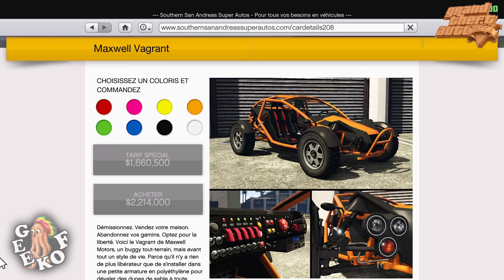DLC BRAQUAGE CASINO / maxwell vagrant custom / GTA 5 ONLINE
600 abonnés  👌 Merci 👍😁
1000 abonnés ▪️▪️▪️▪️ ▪️  ▪️